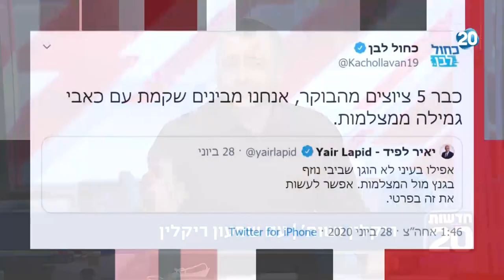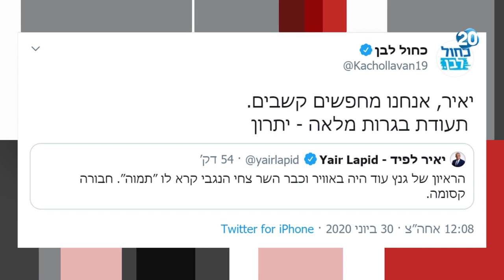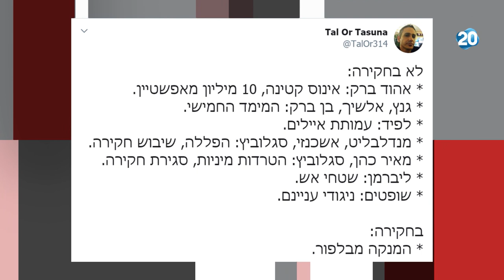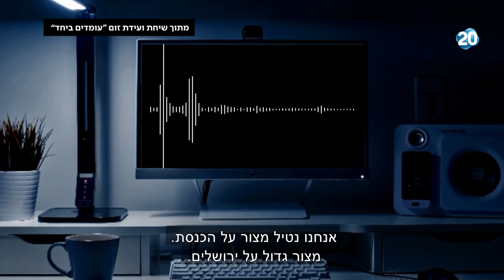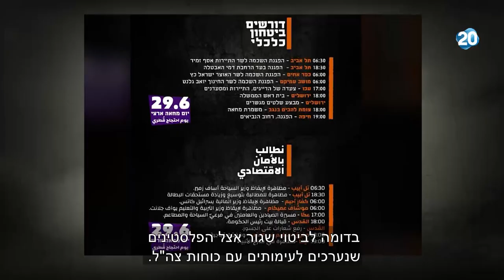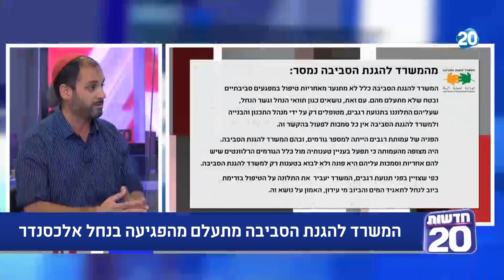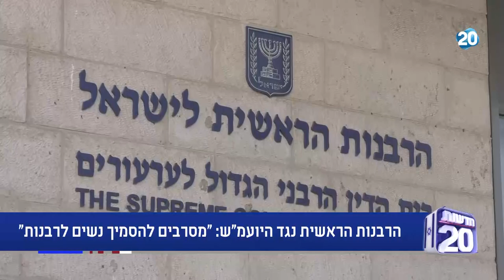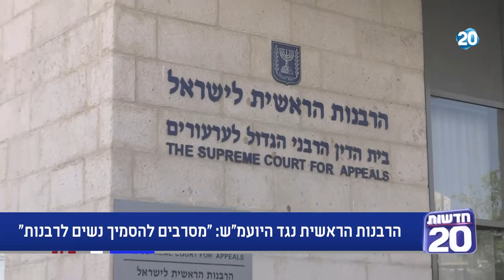ריקלין ושות' | 30.6.2020 | התכנית המלאה